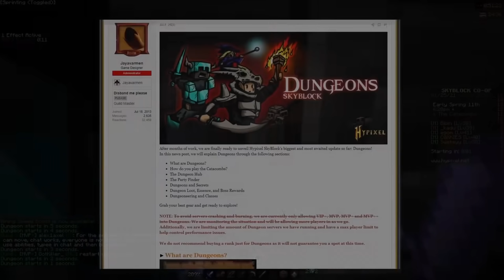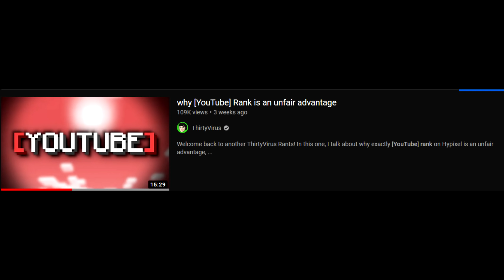Learning The Alphabet with Hypixel Skyblock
Trying a new type of content :D

➧ Information
IGN: STTRAFE
Texture Pack: Pax10
Mods: Watch my mods folder video :)